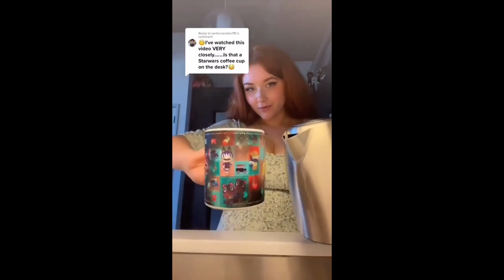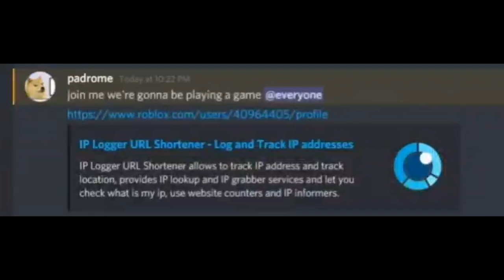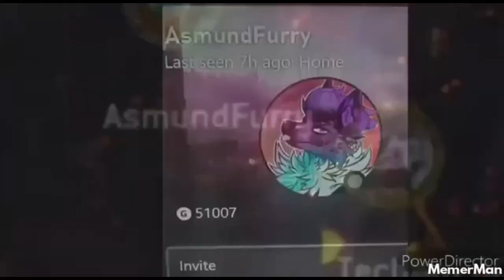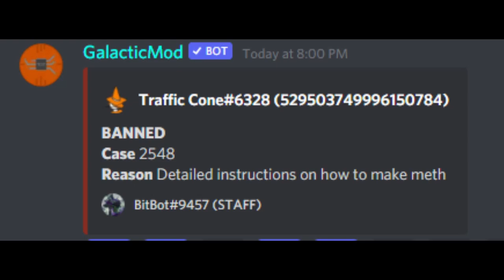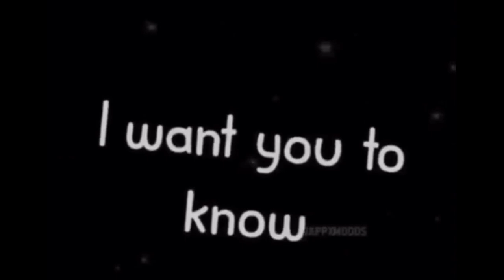Censored Memes Compilation #6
m*mes